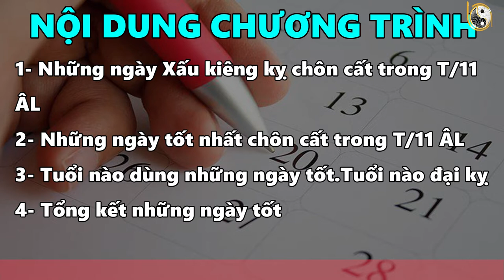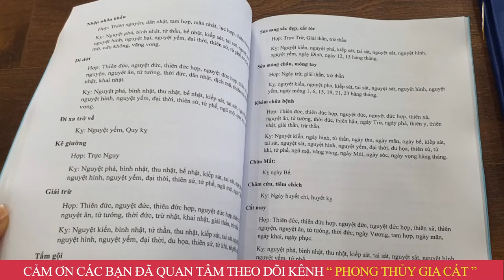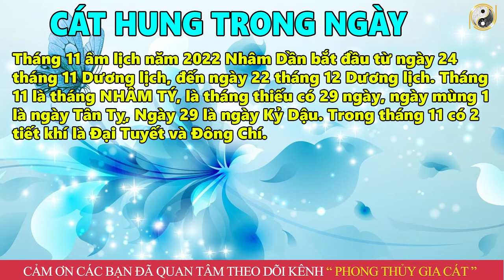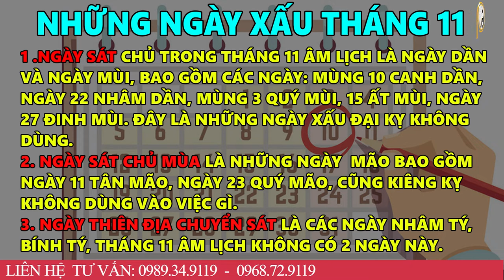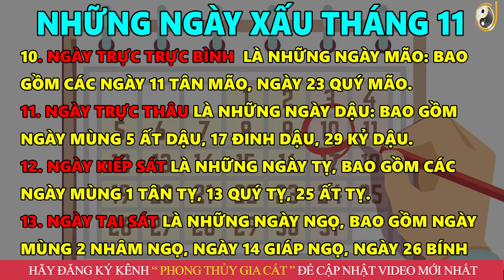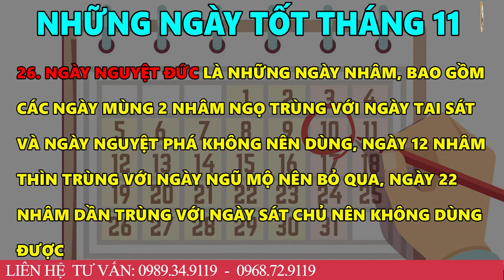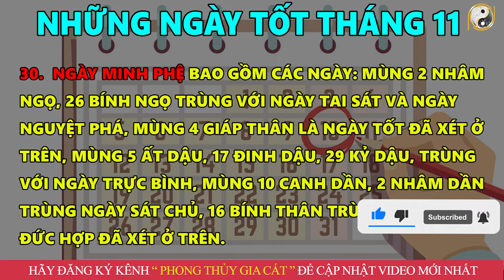Xem Ngày An Táng Chôn Cất Tốt Nhất Tháng 11 Âm Lịch Năm 2022 Làm Đúng Chắc Chắn Hạnh Phúc Giàu Có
01. Linh phù giải hạn
02. Hồ lô hóa giải Ngũ Hoàng
03. Mai Hoa Phú Quý
04. Gương bát quái tinh cầu
05. Kim bài thái tuế 2023
06. Vòng tam hợp Dần Ngọ Tuất
07. Vòng tam hợp Thân Tý Thìn
08. Vòng tam hợp Hợi Mão Mùi
09. Vòng Tam Hợp Tỵ Dậu Sửu
10. Bát bảo tâm kinh
11. Minh Quang pháp bảo cầu
12. Minh Quang pháp bảo lục giác
13. Tỳ Hưu Lộc Tài (Đồng)
14. Tỳ Hưu Khai Vận ( Bạch Ngọc)
15. Bách Niên Tụ Tài ( tụ tài lộc)
16. Song long ngọc ấn ( ấn thăng quan)
17. Kim bài ngũ Lộ Thần Tài
18. Hồ lô bình an ( treo xe)
19. Móc khóa văn xương
20. Ống bút văn xương gỗ đào
21. Bút văn xương gỗ đào
22. Bút văn xương gỗ đào nhỏ
23. Hoa mai kim tiền ( mạ vàng )
24. Các vật phẩm phong thủy khác